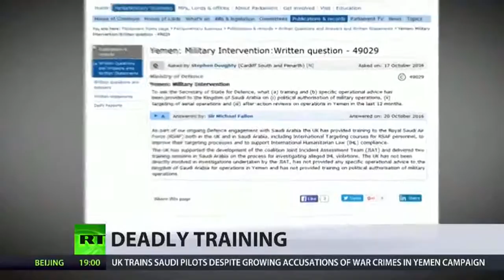RT News | October 24, 2016 (1)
Migran mula meninggalkan apa yang dipanggil kem pelarian "Jungle" di utara Perancis - selepas pertempuran tercetus di antara penduduk kem dan polis pada malam Ahad.

Pegawai-pegawai di Eropah memberi amaran bahawa operasi ketenteraan yang sedang berlaku di kota Iraq Mosul boleh memakan diri, kerana mereka takut pengganas mungkin melarikan diri ke benua dan melampiaskan malapetaka.

Ianya mendedahkan bahawa United Kingdom masih menyediakan latihan ketepatan kepada juruterbang Arab, walaupun tuduhan melakukan jenayah perang gabungan diketuai Arab Saudidi Yaman.

RT News - October 25, 2016 @nusantara timurJAUh

Migrants start to leave the so-called "Jungle" refugee camp in northern France - after violent clashes broke out between camp residents and the police on Sunday night. Officials in Europe warn that the ongoing military operation in the Iraqi city of Mosul could backfire, as they fear terrorists might flee to the continent and wreak havoc. It's revealed that the UK is still providing precision training to Saudi pilots, despite accusations of the Saudi-led coalition committing war crimes in Yemen.